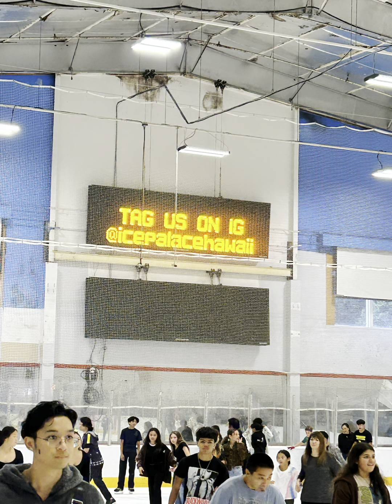Pinay Hawaii life 🇺🇸@teamrammarvlog6795